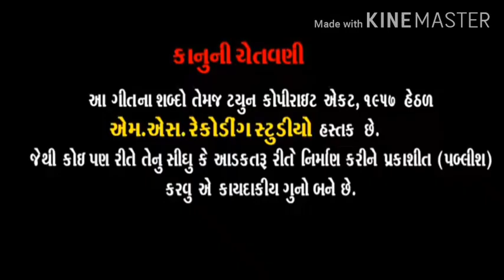Dell monitor. the jetty beach video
Ramada Toledo Cheroke

e video song